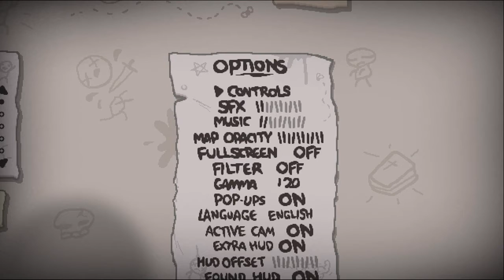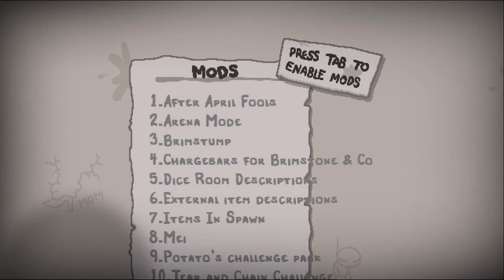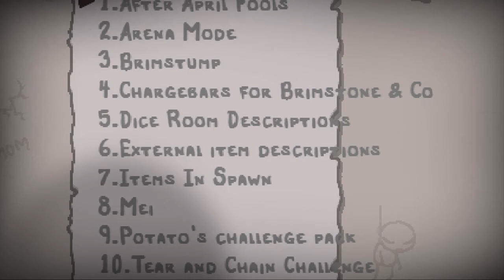TBOIA+ - De 0 a 1000000% - #8 - Eden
Muy buenas incorpóreos! Mirad la descripción para más información!
Seguimos con The Binding of Isaac Afterbirth y hacemos nuestra primera run con Eden. ¡Espero entreteneros un rato!
Si os ha gustado el video, dadle a like, que no cuesta nada por favor! ¡Y gracias por estar ahí día a día!
Canales de amigos:
Skype: victorvalle12
Características actuales de mi PC
►Caja: NOX Coolbay MX USB 3.0 Negra
►Fuentes Alimentación: Tacens Mars Gaming 800W 80 Plus
►Disco Duro: Seagate Barracuda 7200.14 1TB SATA3
►Ventiladores CPU: Cooler Master Hyper 103
►Memorias RAM: Kingston HyperX Fury DDR4 2133 PC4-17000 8GB 2X4GB CL14
►Placas Base: MSI H170M-A PRO - 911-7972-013*
►Procesadores: Intel Core I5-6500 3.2Ghz Box
►Tarjeta Gráfica: Intel HD Graphics 530. Es la integrada aun estoy ahorrando para una ;D Discord